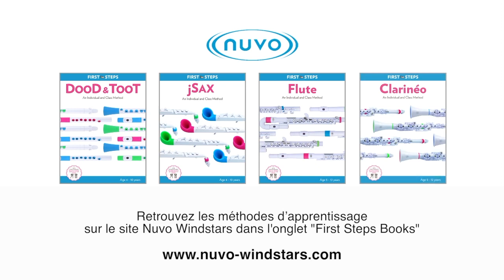NUVO - Jouer de votre jSAX (vidéo de La Boite Noire)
Comment bien se placer et tenir l'instrument jSAX NUVO.

Le jSAX est un instrument idéal pour les débutants souhaitant s'initier au saxophone, notamment auprès des plus jeunes.